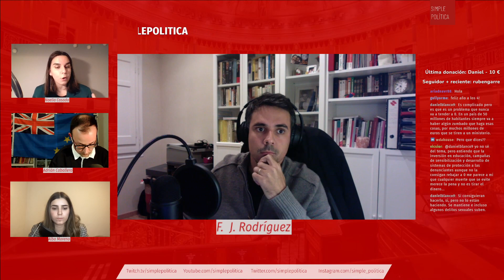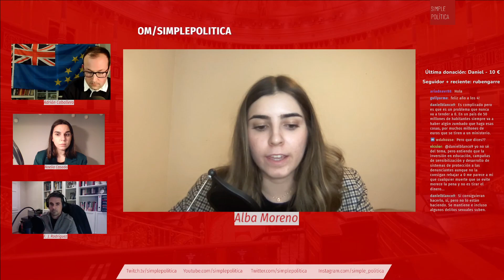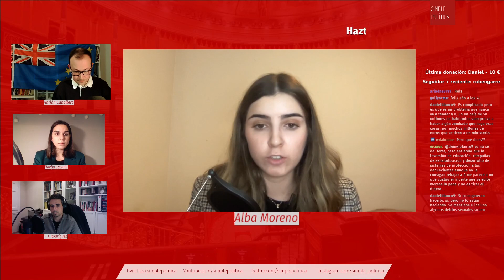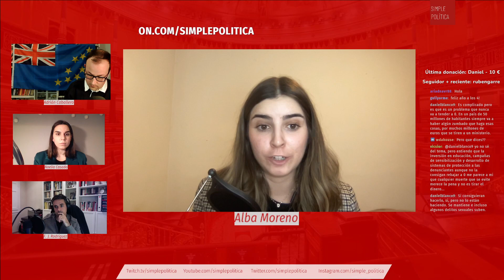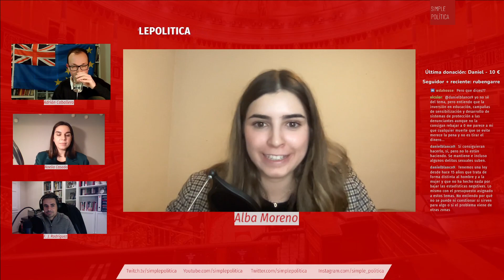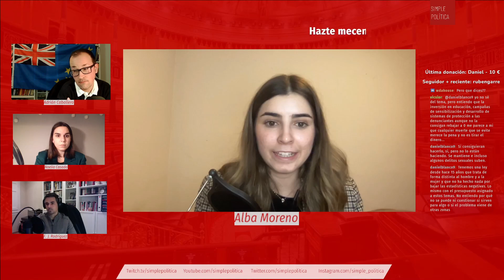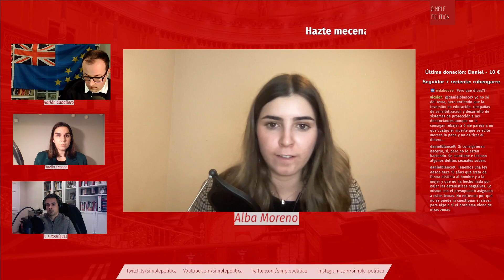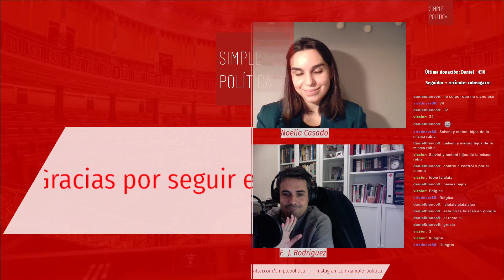VIOLENCIA MACHISTA EN ESPAÑA. ¿Por qué fracasa la política en evitarla? | SdC 1x16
Esta semana la 'Sesión de control' la destinamos a analizar la situación de la violencia machista en España: 4 mujeres muertas en tan solo 10 días de 2023 que se suman a las 11 del diciembre pasado y a las decenas de todo 2022.

¿Qué está fallando en las políticas contra la violencia de género? ¿Qué proponen los partidos políticos y qué diferencias hay entre ellos?

Además, en temas de actualidad, hablamos de los nuevos fichajes del PP, del asalto a las instituciones en Brasil y de la riña interna de los Republicanos en Estados Unidos.